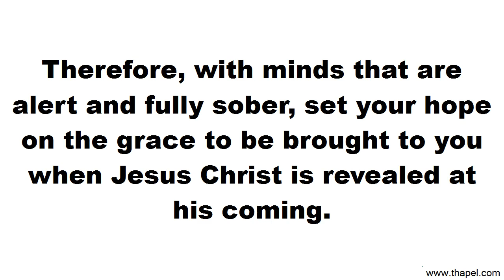Powerful Morning Prayer Before You Start Your Day For Hope, Faith And Strength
UPDATE:eBook no longer available.